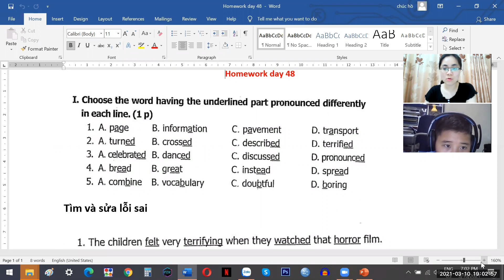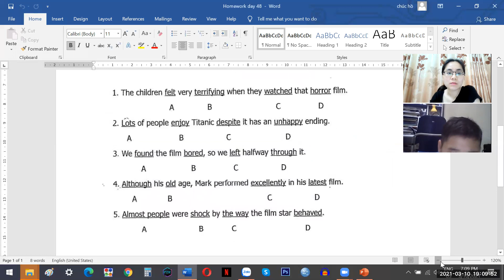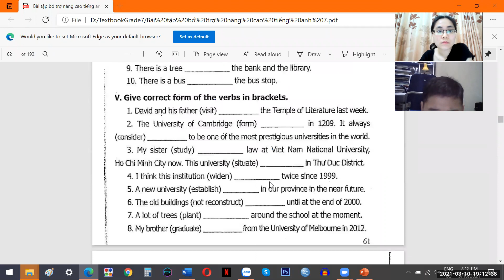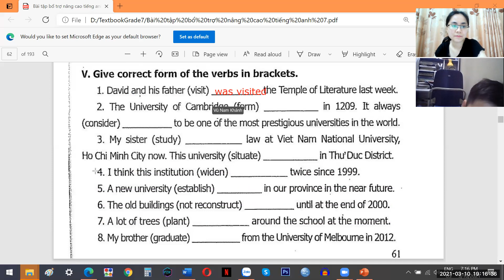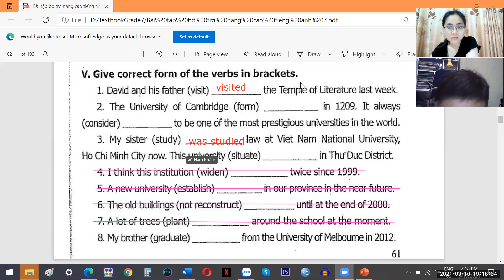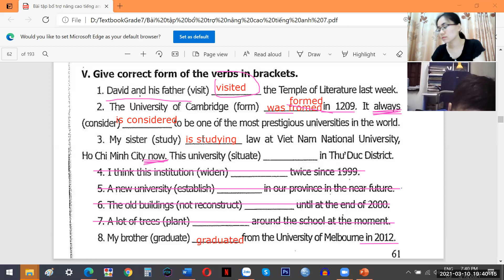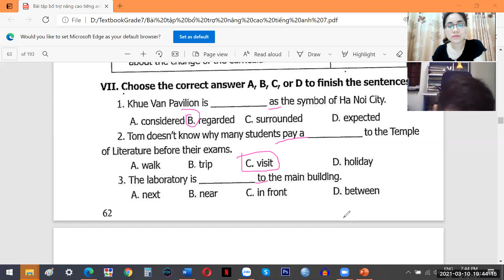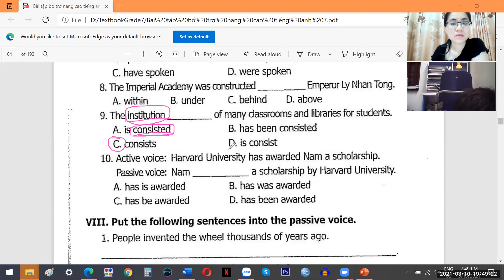pk1223 day 49 grade 7